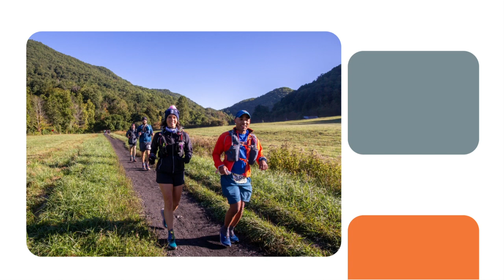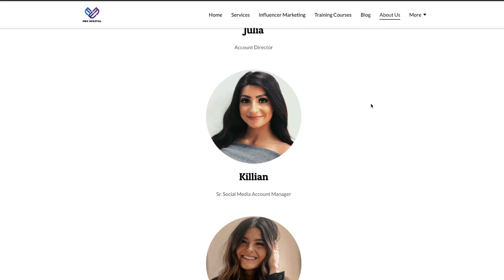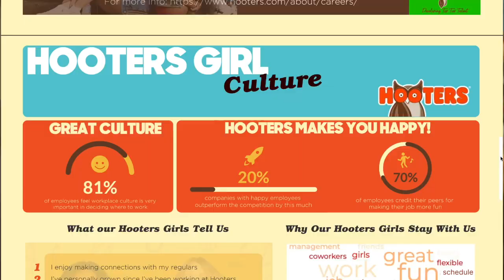ME3 Digital President & Founder Michaela Falco, featured in I AM a Hooters Girl Alum Campaign Series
As featured in prominent publications like National Restaurant News and FSR Magazine, one of ME3 Digital's most valued partners, Hooters is proudly embarking on a new initiative aimed at educating, empowering, and inspiring women. It all began in the picturesque setting of Lake Tahoe, California, during Hooters' annual conference. There, Cheryl Whiting-Kish and Michaela Falco, alongside their fellow Hooters Girl alumnae, officially introduced this groundbreaking series, sharing and celebrating HER story.

During the conference,  Michaela Falco, the President and Founder of ME3 Digital, a digital marketing agency, shared the stage with accomplished former Hooters employees who used their experiences as Hooters Girls as a springboard to achieve executive-level careers. Among these remarkable women are Jessicah Pounds, the Vice President of Training and Learning Development at Focus Brands; Taddy Beuke, a Real Estate Development Coordinator at Fasken Oil and Ranch, one of the largest privately-owned oil companies in the United States; Andrea Hill, the Director of Operations for Hooters in Chicago; and Aliscia Andrews, currently serving as Virginia’s Deputy Secretary for Cybersecurity.

Their inspiring journeys were also the focal point of a captivating mini-documentary that showcased their paths from Hooters Girls to accomplished executives. But this is just the beginning of their journey. A note from ME3 Digital's founder: "It's truly an honor to share my story with this group of badass women. I'm grateful Hooters is taking this initiative seriously and I'm proud of the work put into this launch. Hooters has now launched the 'I am a Hooters Girl' campaign, which invites all employees of the restaurants and within their headquarters to share their stories. I encourage Hooters Girl Alumnae, current Hooters Girls and other employees throughout the organization to share their journey, career goals, and accomplishments. Countless women and men have risen through the ranks, and their stories need to be heard."

ME3 Digital is a digital marketing agency specializing in social media and influencer marketing at scale. With the opportunity to support brands in multiple industry verticals, including hospitality, Michaela invites Hooters Girls and other employees of the brand who have an interest in digital marketing to apply for open roles or an internship at ME3. Thus far, the agency has accepted several Hooters Girls into the internship program and has provided many salary career opportunities to those who have earned a full-time position on the team. The agency's founder is dedicated to inspiring and empowering women through her journey in growing ME3 Digital, just as she was inspired and empowered by her mentors over the years.